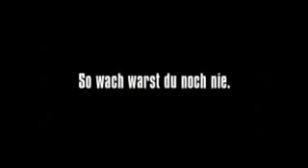Top #1 VIDEO DE TERROR REALES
QUE MIEDO